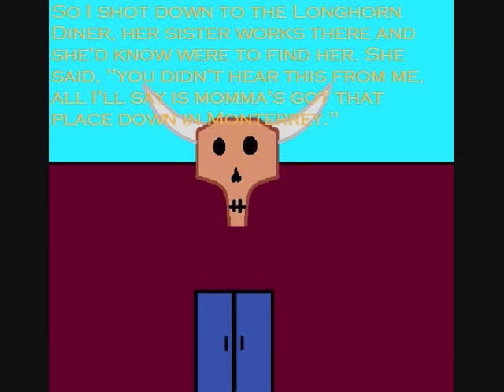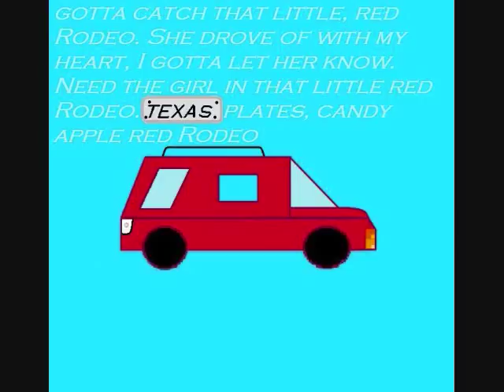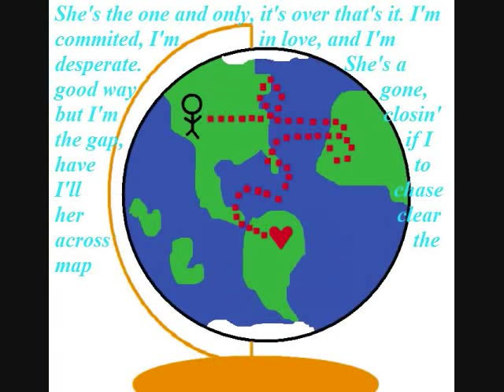Little Red Rodeo_0001.wmv